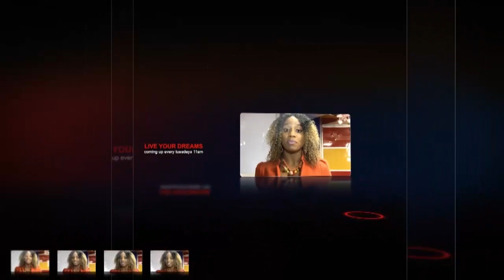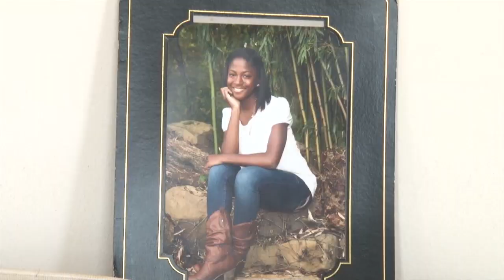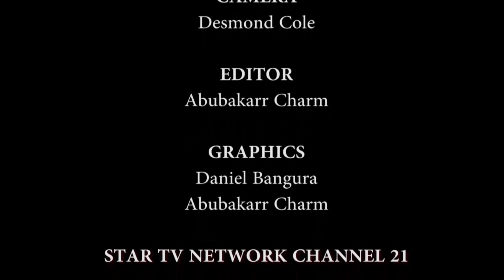live your dreams with Esther M. Emeh FT Naasu G. Fofanah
As i say, never give up on your will to survive and conquer. Live your dreams. Yes you can!
watch this and be Inspired!